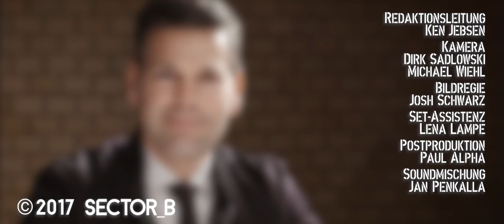KenFM im Gespräch mit Bernhard Trautvetter März 2017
Trautvetter über Friedensbewegung, Zukunft des Krieges, Kriegsmaschinerie, et cetera.